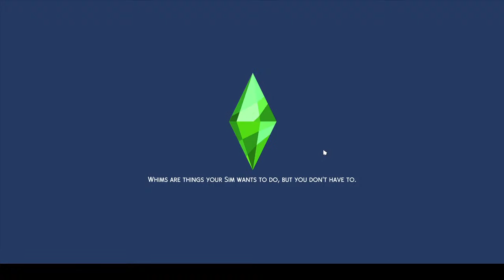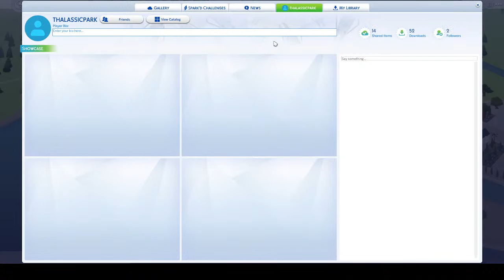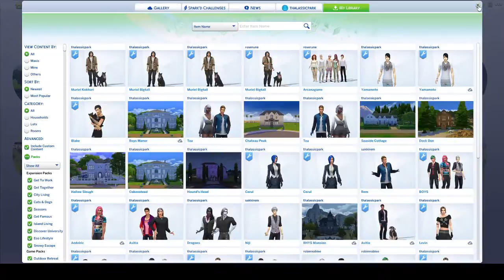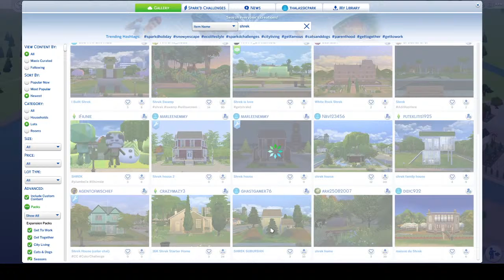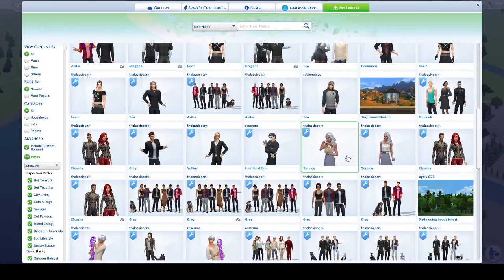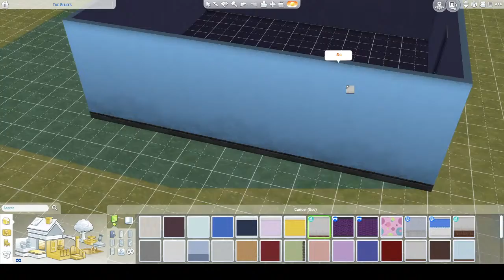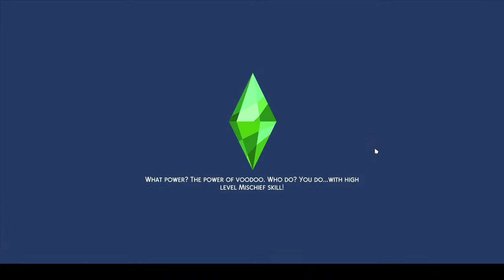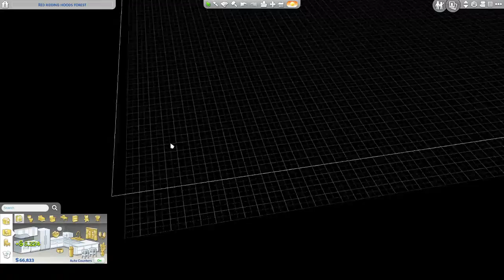Let's Play The Sims 4 with Muriel's Writer!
Join Muriel's writer, Elle Stark, as we stream The Sims 4!